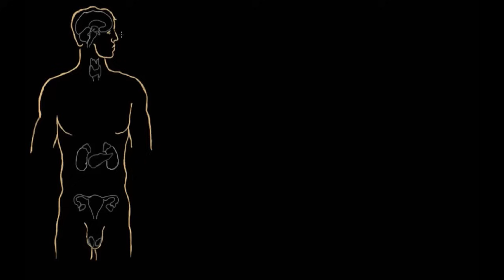Endocrine gland hormone review | Endocrine system physiology | NCLEX-RN | Khan Academy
Welcome to the Endocrine System. Get ready to learn about one of the most important ways that our body parts communicate! By Ryan Patton. . Created by Ryan Scott Patton.